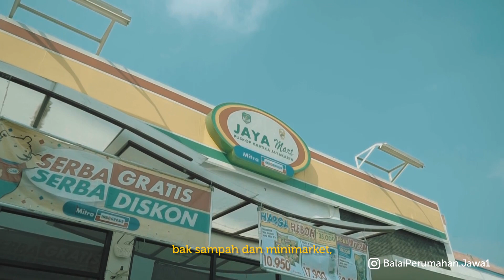Kementerian PUPR Mendukung Tugas Dan Fungsi Abdi Negara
Mengabdi untuk negeri dan memprioritaskan urusan negara menjadi tanggung jawab yang harus selalu di prioritaskan. Menjadi prajurit bukan semata-mata meninggalkan hak untuk berkeluarga.
Berada lingkungan yang mendukung dalam pekerjaan dan urusan rumah tangga memang menjadi keinginan bagi seluruh prajurit Tentara Nasional Indonesia (TNI).

Rusun Kodam Jaya Cililitan menjadi salah satu hunian yang sangat membantu para prajurit TNI dalam mengemban tugas negara. Dengan kapasitas mencakup 415 kepala keluarga serta mempunyai fasilitas lengkap dan memadai untuk para penghuninya seperti, lahan parkir luas, mini market, paud, sampai kolam renang yang bisa digunakan untuk kepentingan bersama.

Dengan merawat dan menjadikan lingkungan yang sehat, serta untuk mendukung tugas abdi negara